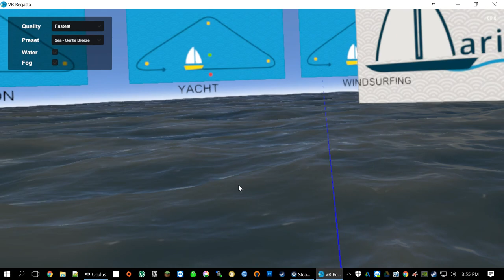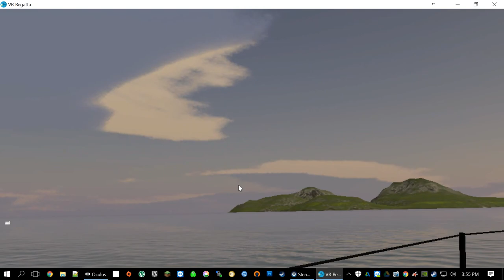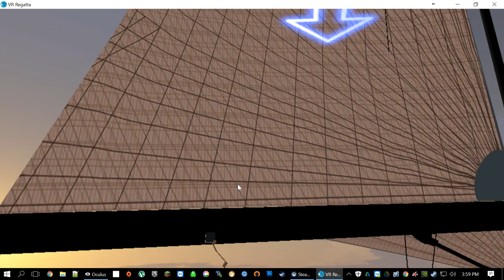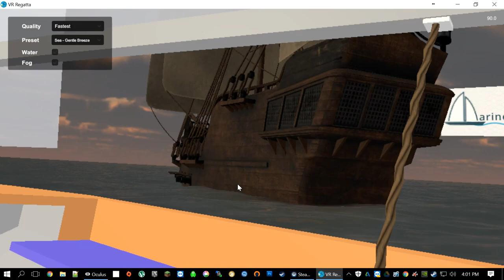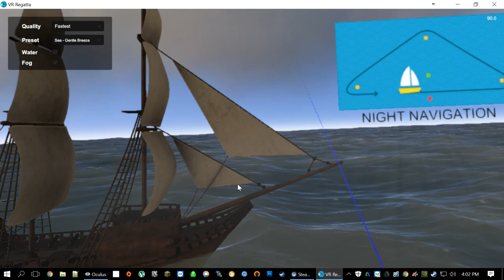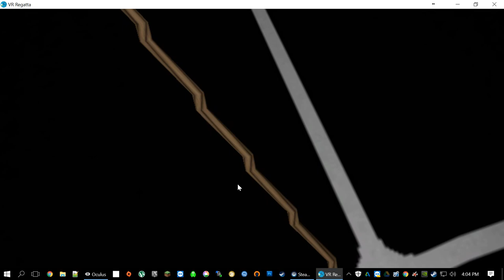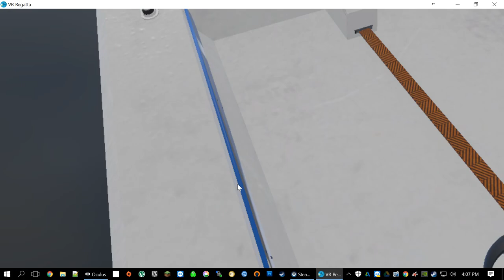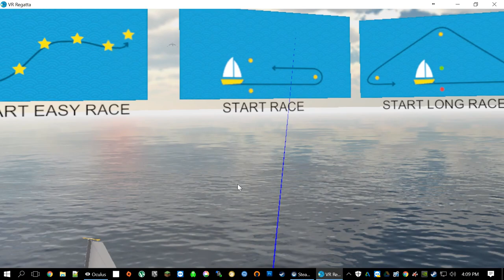VR Regatta - sailing session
I spent 15 minutes in VR Regatta trying out all the game modes.

My favorite mode is the free sailing mode where you sail a 35" yacht, with room scale set up i could walk around the whole deck, great stuff.

Great game, worth a download.